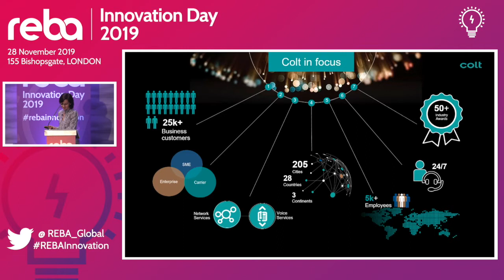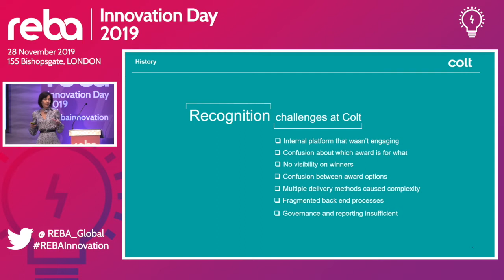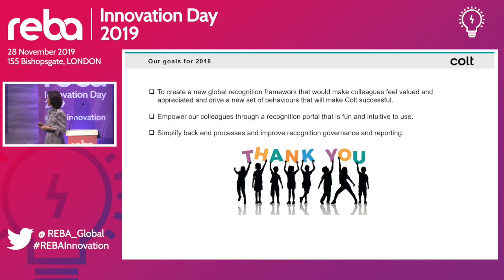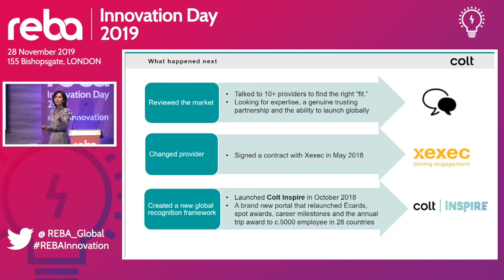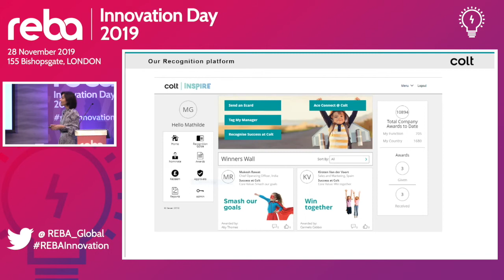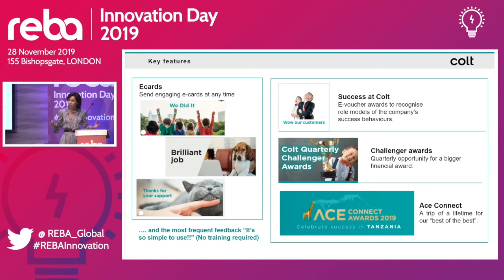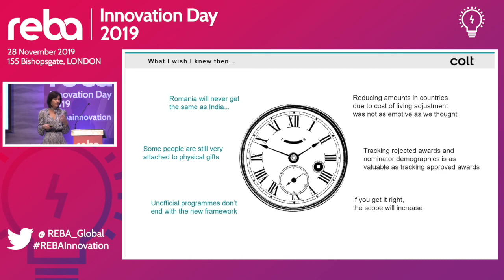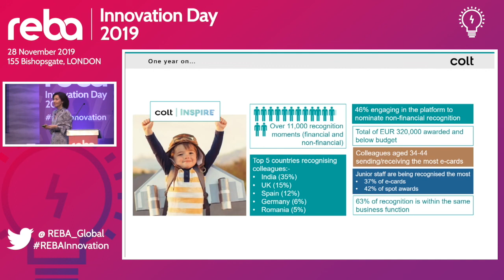Case study: Colt Technology Services on implementing a global recognition programme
Over the last year Colt Technology Services has rolled out a global recognition scheme. Jamie King, director at Xexec introduces Masha Boldyreva, VP – HR global reward at Colt Technology Services who talks with about how this was done.